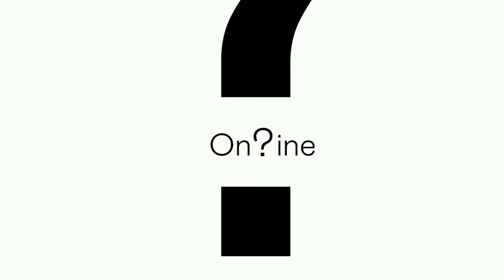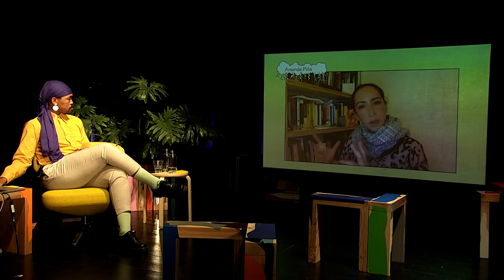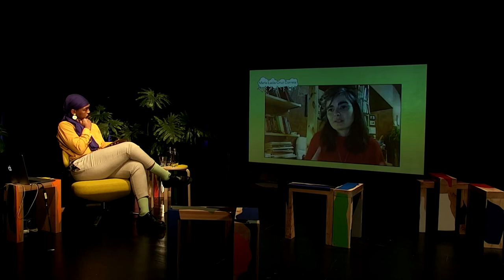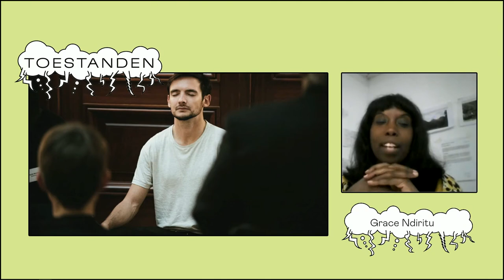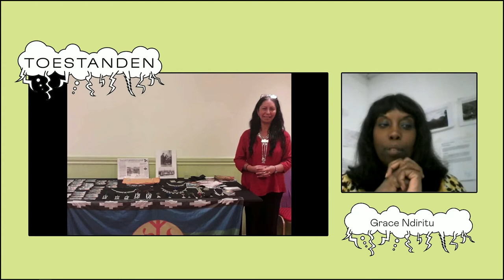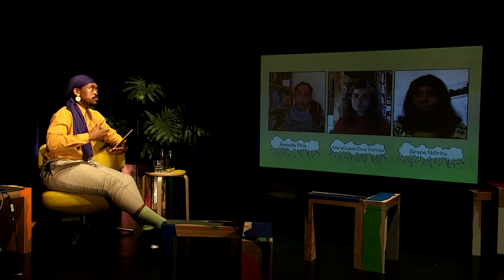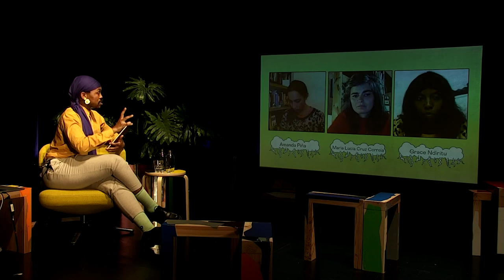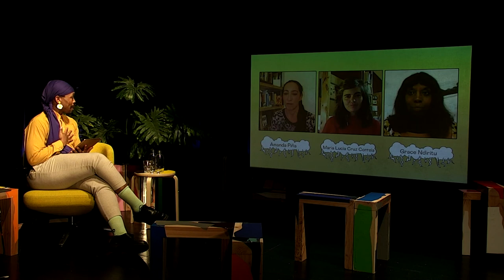TOESTANDEN with Maria Lucia Cruz Correia, Grace Ndiritu en Amanda Piña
In the debate series Toestanden we enter into discussion with fascinating guests on the issues that keep us awake at night. Every online edition is moderated by Voo?uit’s dramaturg Kopano Maroga. Join us for the first edition of Toestanden of 2021 where we will look at environmental justice strategies rooted in decolonization and social justice through a conversation between artists Grace Ndiritu, Maria Lucia Cruz Correia and Amanda Piña.